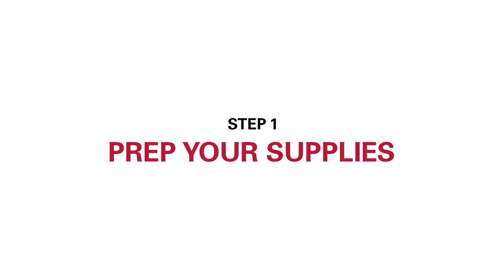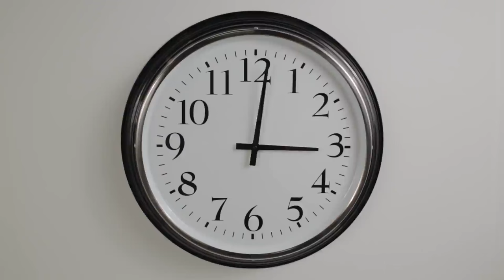KILZ® How To: Refinish Kitchen Cabinets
This short video will guide you through the process of refinishing your kitchen cabinets in 10 easy steps. Updating your cabinets can bring new life to your kitchen, giving you more a modern look to your living space.